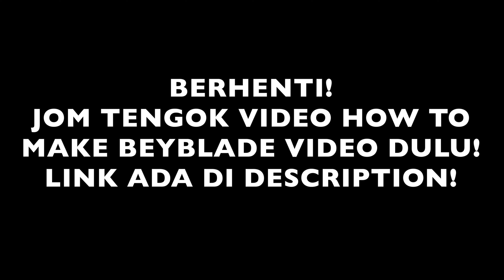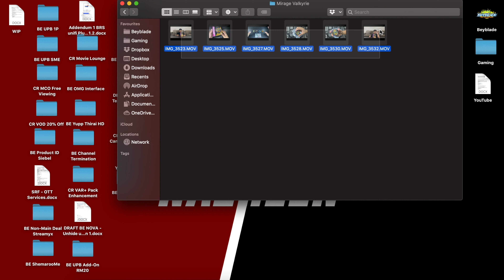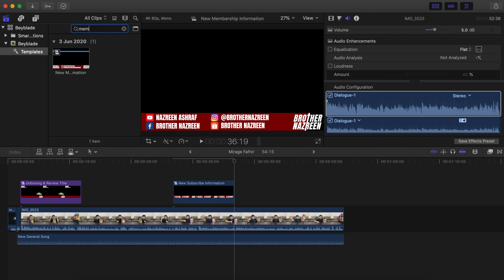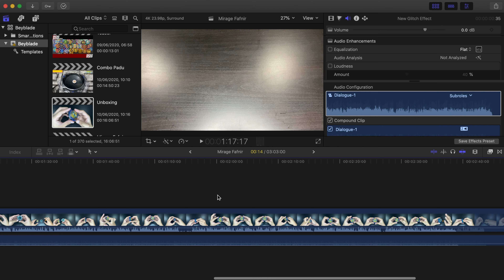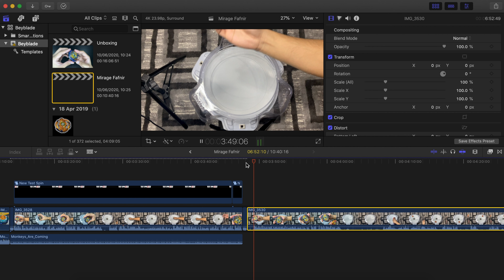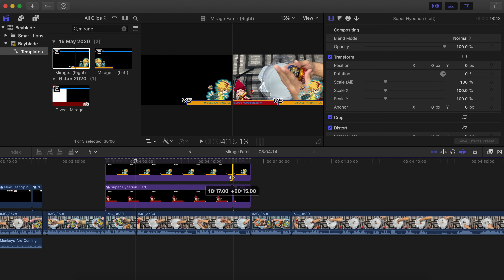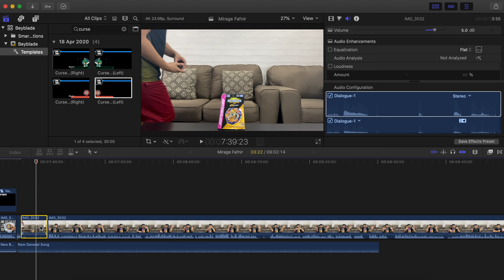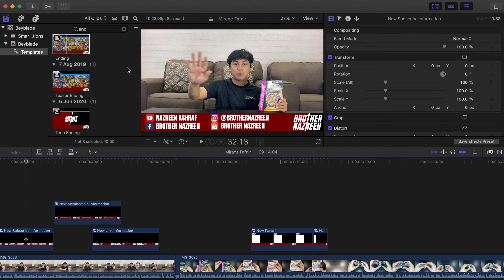MACAM MANA NAK EDIT VIDEO BEBYBLADE?! | Beyblade Tutorial #2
Hi guys

Jom jadi member Brother Nazreen!